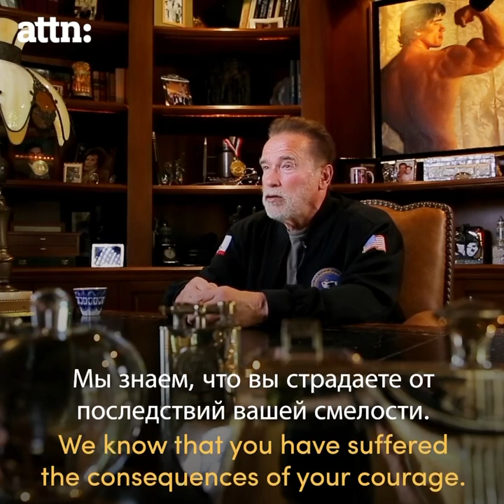Арнольд Шварцнгер обратился к русскому народу, остановите войну которую затеял кремль